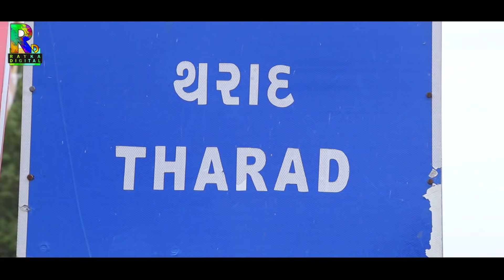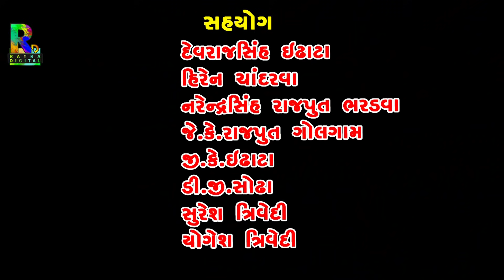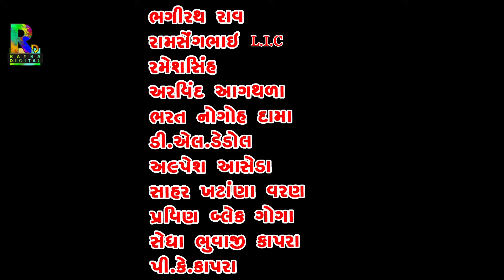Bavan Bajar Ma Bavan Raja | Rajan Kapra New Gujarati Song | Rayka Digital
Bavan Bajar Ma Bavan Raja | બાવન બજારમાં બાવન રાજા

સિંગર : રાજન કાપરા
ગીતકાર : સંજય ઓઢવા
સંગીત : જેકી ગજ્જર
રેકોર્ડિંગ : સરગમ સ્ટુડિયો પાટણ
કેમેરા મેન : ચેતન ખોડલા, સુરેશ થરેયા
વિડિયો ડીરેક્ટર : શૈલેષ લક્ષ્મીપુરા Mo.7359751065
એડીટીંગ : સુરેશસિંહ શિહોરી Mo. 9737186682

નિર્માતા : ભરતસિંહ રાઠોડ, રમેશસિંહ રાઠોડ

સહ નિર્માતા : મોહન કમોડા, સંજય કમોડા

Sp. Thanks

દેવરાજસિંહ ઈઢાટા
હિરેન ચાંદરવા
નરેન્દ્રસિંહ રાજપુત ભરડવા
જે.કે.રાજપુત (ગોલગામ)
જી.કે.ઈઢાટા
ડી.જી.સોઢા
સુરેશ ત્રિવેદી
યોગેશ ત્રિવેદી
ભગીરથ રાવ
રામસેગ ભાઇ L I C
રમેશ સિંહ
અરવિંદ આગથળા
ભરત નોગોહ દામા
ડી.એલ. ડેડોલ
અલ્પેશ આસેડા
સાહર ખટાણા વરણ
પ્રવિણ બ્લેક ગોગા
સેધા ભુવાજી કાપરા
બી.કે. કાપરા , પી.કે.કાપરા